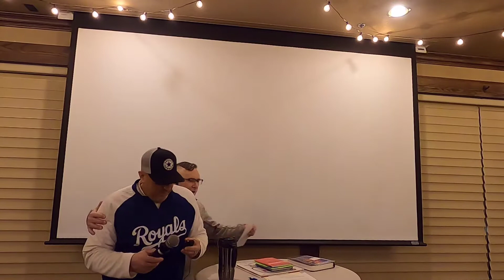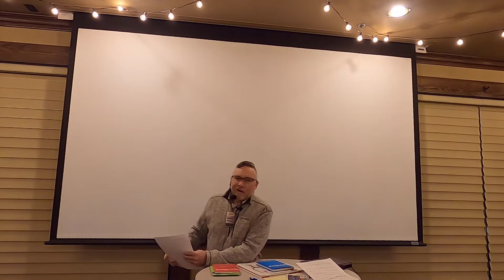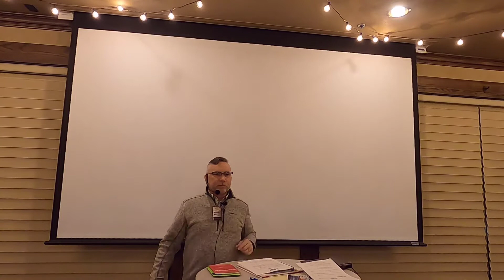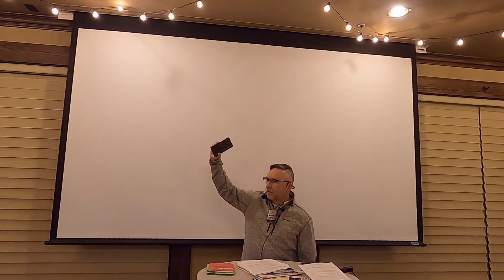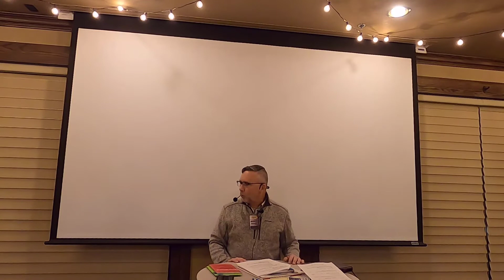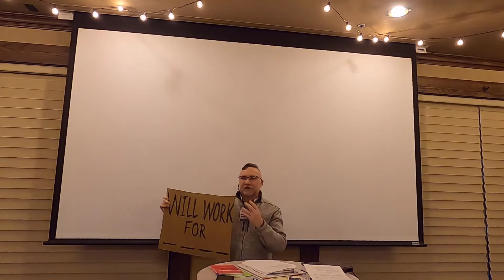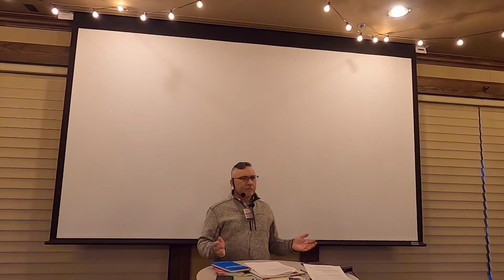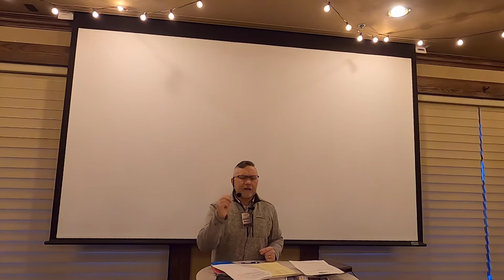January 18-19th 2022 TGIW Lee's Summit "Two Words"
Scott Stanger Presents "Two Words"

Scott lives in the Kansas City area where he grew up, but he has split his adult life living and working in Kansas City as well as Texas. He has a passion for his "calling" to the workplace as he leverages his executive career to now serving the Acumen community of business owners/leaders who are also passionate about integrating their Faith & Work.

If you would like the handout for this talk, please download at the following

If you would like more information about our organization, please go to our websites: